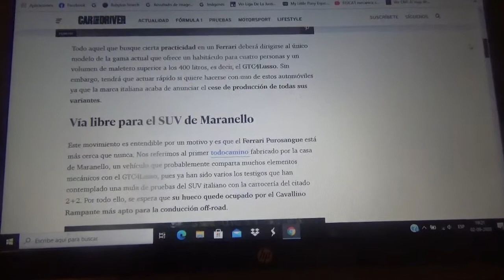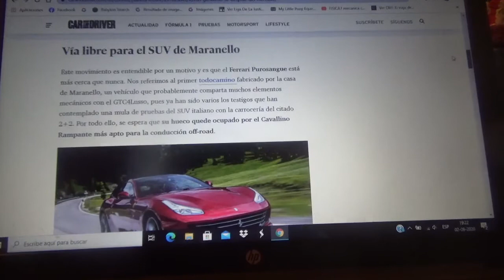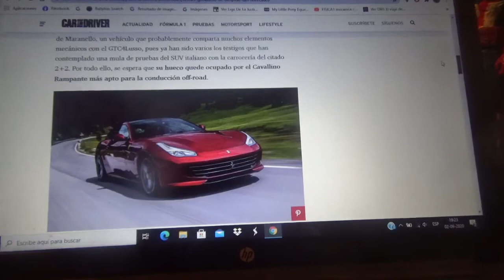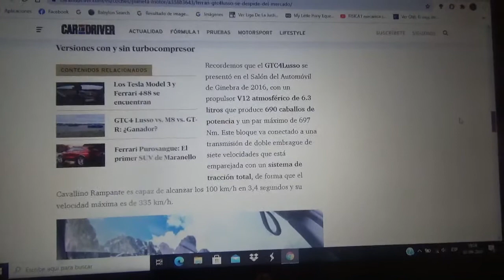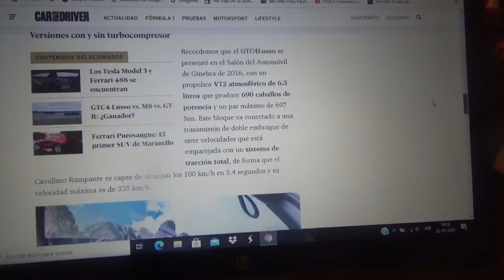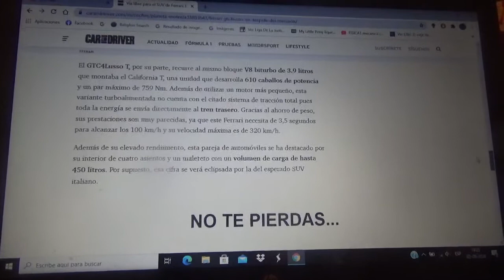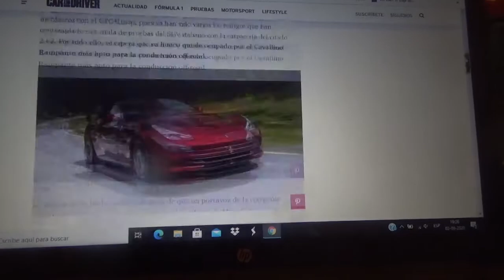Ferrari termina la producción de su GTC4Lusso para dar paso a su primer todo terreno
El automóvil de lujo tipo 2+2 de la compañía automotriz italiana cuyo cuartel central se encuentra en Maranello ha cumplido con el término de su fabricación para dejar camino libre al primer SUV del Cavalino Rampante